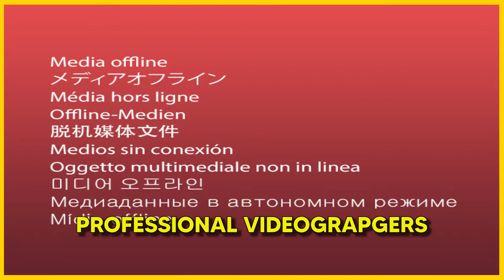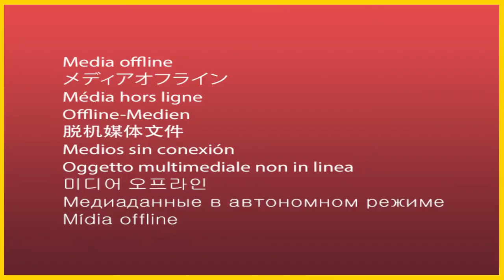Scaling your Video Production Company (Coaching Call)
In this video, I do a coaching call with Patrick, a video producer based in Australia who is looking to revamp his marketing strategy and get connected with the right people.